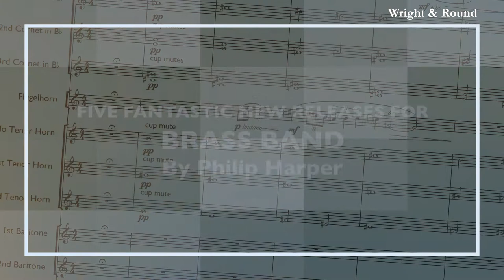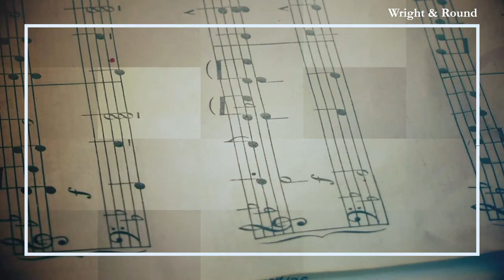Five Fantastic New Releases for Brass Band by Philip Harper 2019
O VERONA by C. Armstrong, arr by Philip Harper
If you are looking for a dramatic and epic concert opener, this could be the one for you! Based on O Fortuna from Orff's Carmina Burana, this was used for the opening montage of the 1996 film Romeo + Juliet
2nd section +

LAMENT by Philip Harper
This simple but effective piece tugs at the heartstrings in its stark but beautiful portrayal of sadness. Features flugel, cornet and euphonium
1st section +

LIEBESTOD by R. Wagner, arr by Philip Harper
Philip Harper has arranged the closing moments of the famous 'Love Death' from Wagner's opera Tristan and Isolde which builds to an immense climax before subsiding into tranquility and calm to close.
Championship section

CLANS COLLIDE by Philip Harper
An antiphonal piece pitting two teams against each other in a musical battle led by soprano cornet on one side, and trombone on the other. The music is duel-like and virtuosic and blood will be spilled!
Championship section